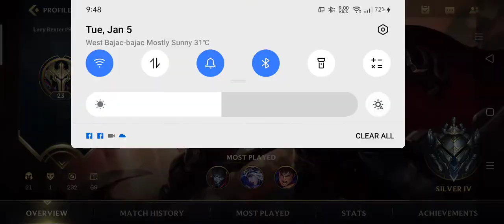Felling sorry to them